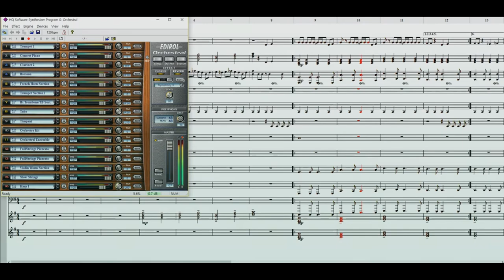상어가족 보컬와 일러스트 모집합니다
신청 사이트

안 보내실 메일로 보내달라고 요청을 했는데 안될 경우,메일주소가 잘못 적여 인식이 안될 경우는 자동 탈락입니다